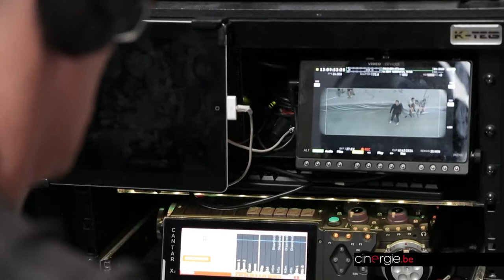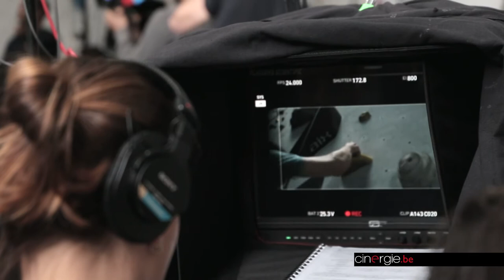Rencontre avec Mathieu Mortelmans sur le tournage de "Bastaard"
Mortelmans, ce bel(ge) exemple

Moins d'un an après avoir figuré dans la shortlist des Oscars pour son court-métrage "Complices", Mathieu Mortelmans vient, à trente-deux ans, de boucler le tournage de "Bastaard" (Bâtard), son premier long. Un réalisateur bruxellois prometteur, qui a la particularité d'orienter sa carrière des deux côtés de la frontière linguistique.